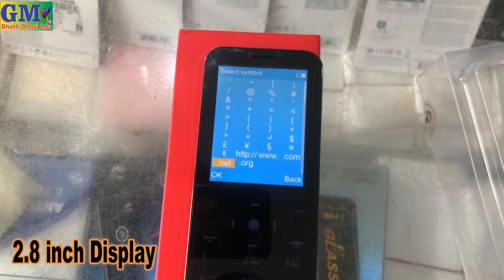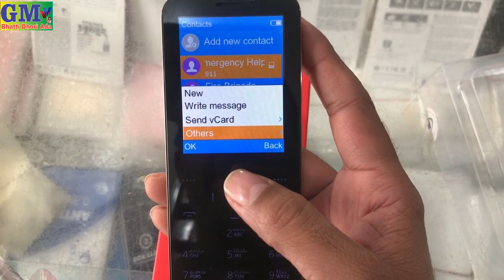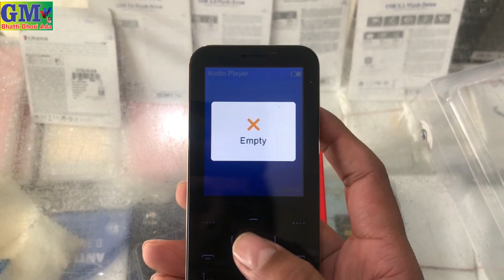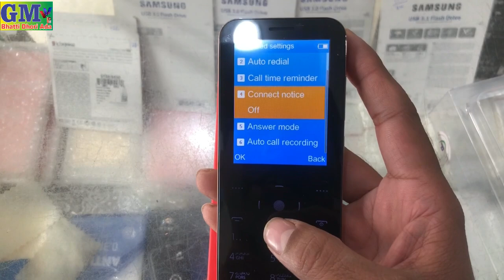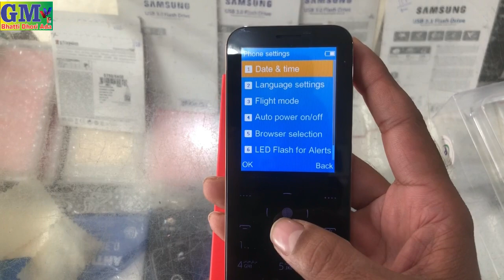itel Magic 4 Mobile Unboxing 2000 Mah Battery Slim Mobile 3 Magic voice Rs 5999